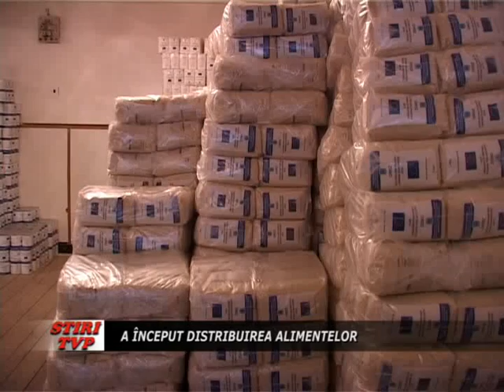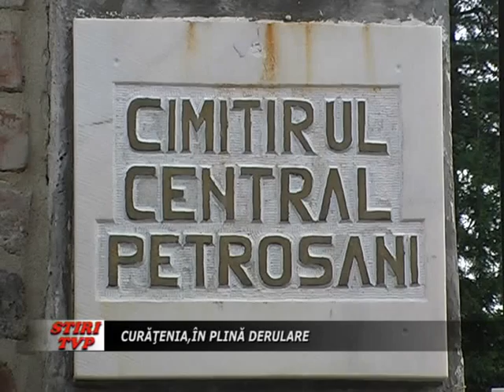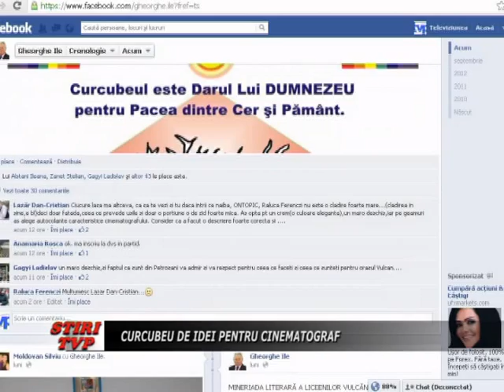Stiri Tv Parang 17 octombrie 2012